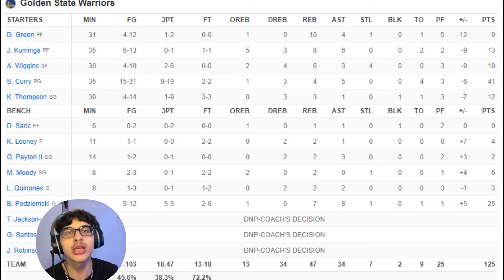NO WAY THIS HAPPENED | Los Angeles Clippers VS Golden State Warriors REACTION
THEY HAD ME STRESSING FR